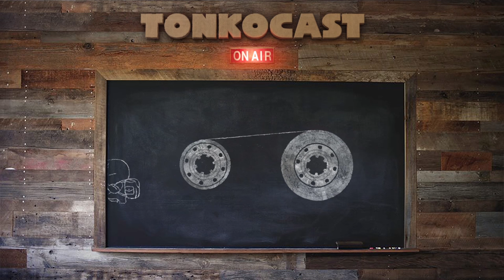TONKOCAST: Inside Out, Ronnie del Carmen (#001)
Tonko House has been blessed with  tremendous support from this amazing community of animation industry.
One thing we love talking about is "animation."  And another thing we are most grateful is our talented circle of friends.
Tonkocast is all about what we love about---talking animation with our friends once a month.
Our first guest is an Oscar nominated Ronnie del Carmen, co-director of Inside Out.

**Tonkocast is a total DIY operation recorded with non-professional equipment.   So excuse our home made quality everyone!

Tonkocast original music created by Zach Johnston and Matteo Roberts.
Special Thanks to  Pixar Animation Studios for providing materials to make this podcast possible